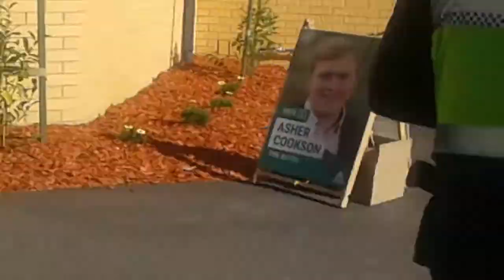Gestapo Watch Unconstitutional. Going to vote. 3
Gestapo arrive.  Refuse to shake my hand.
And Refuse to Arrest the volunteer Supervisor that attacked me. Cop reached for my phone and turned it off as he touched the screen.